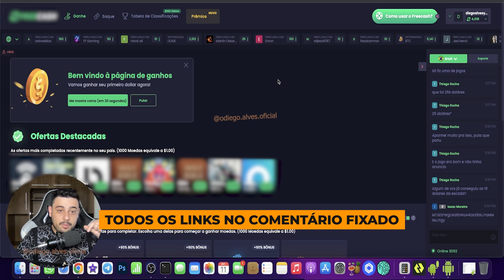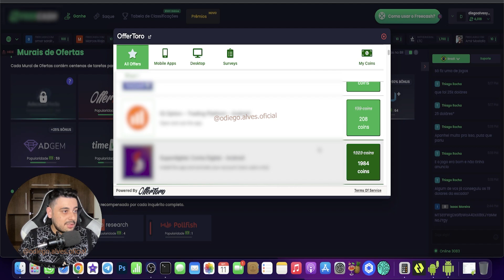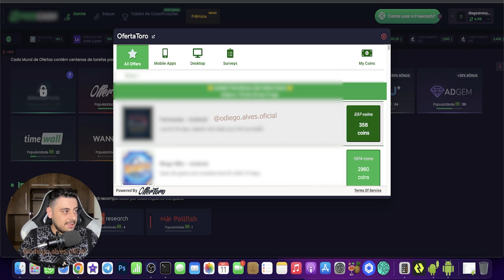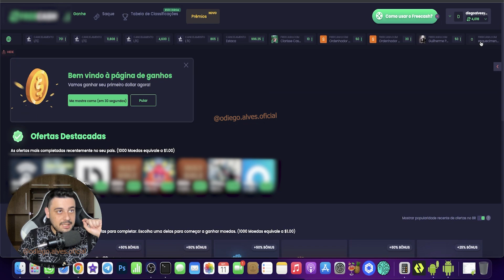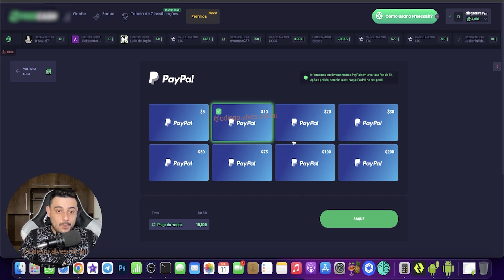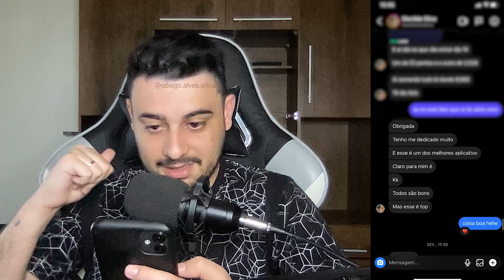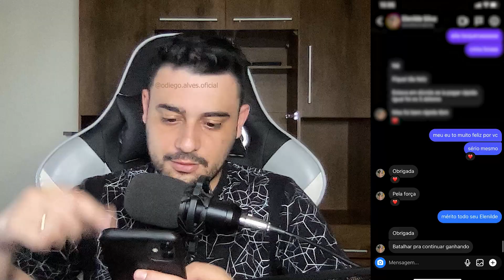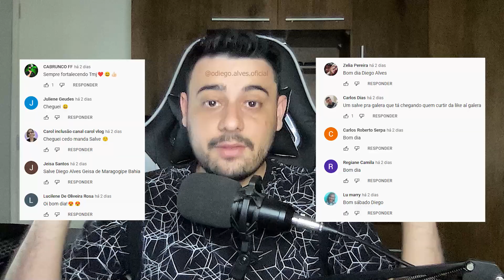ESSE é o MELHOR SITE para GANHAR DINHEIRO na INTERNET em 2022 (Prova de Pagamento de uma Inscrita)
Abraços!

00:00​ : Fala ai meu povo
00:05​ : Se INSCREVE no canal, pro Dedo não cair